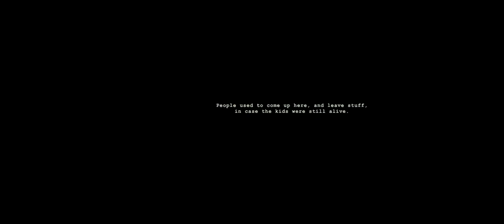On Fire? - Wick - Everything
i might not like fall out boy, but i betcha he can run longer than this piece of shit can